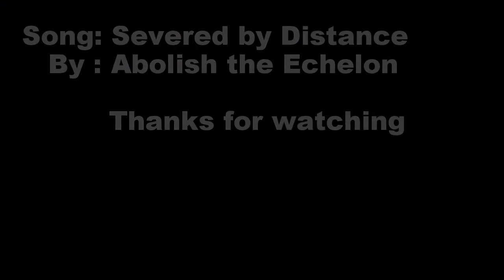Doing a knock off of John Pinkerton's Hang em All with reverse technique spray paint.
Using reverse painting techniques on plexi glass with spray paint to do a knock off of John Pinkerton's Hang em All. The original painting hangs in the living room set of the BBC's series Sherlock